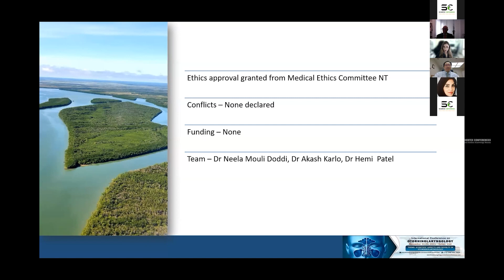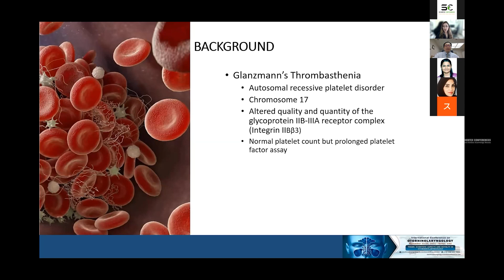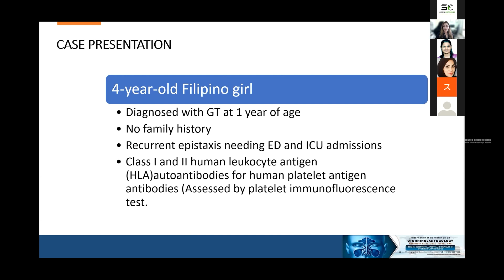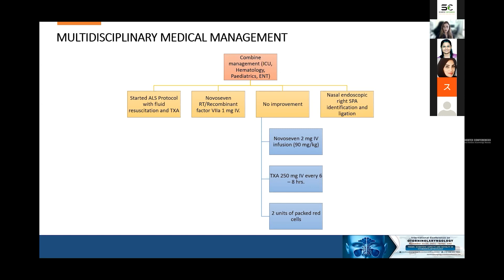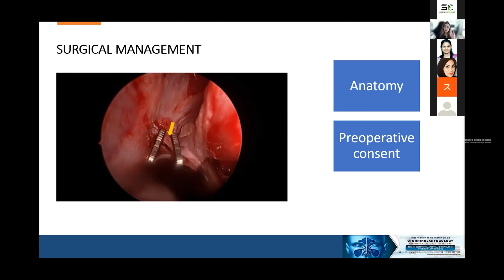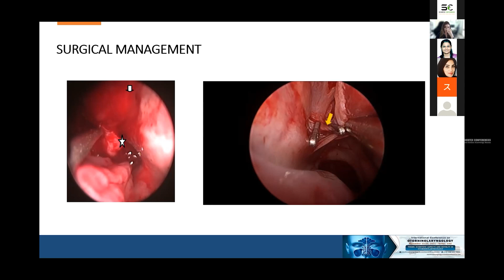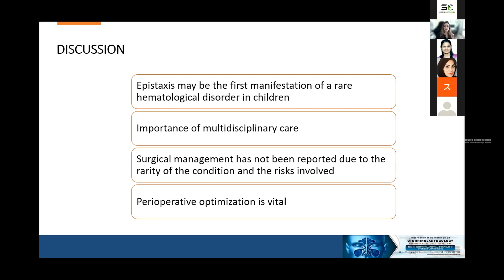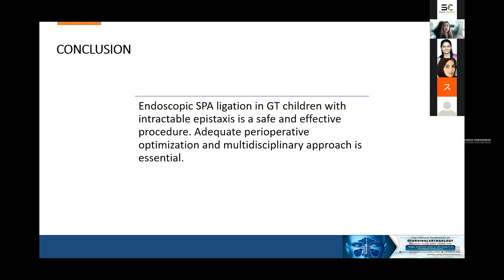Sphenopalatine artery ligation for life-threatening epistaxis in....| Otorhinolaryngology 2021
Presentation Title : Sphenopalatine artery ligation for life-threatening epistaxis in a 4-year-old child with Glanzmann’s Thrombasthenia
Speaker Name: Nayellin Reyes-Chicuellar

Scientex Conferences successfully hosted its first series on the “International Webinar on Otorhinolaryngology” during November 22, 2021 as per the timing GMT+4. The conference was organized with a theme focused on “Discovering New Scientific Aspects and Novel Technologies in Otorhinolaryngology” and it was a great success where eminent keynote speakers from various universities addressed the gathering.